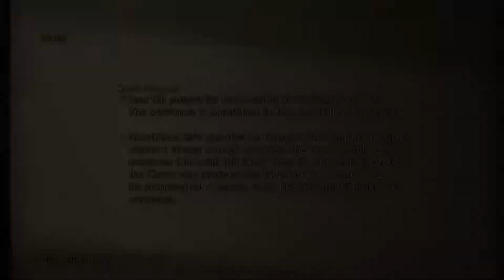Final Fantasy XII: Zodiac Age #98 Yiazmat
In this episode I fight the optional boss with the most HP in FF history so this will take a while.  Not as long as the Behemoth, though.